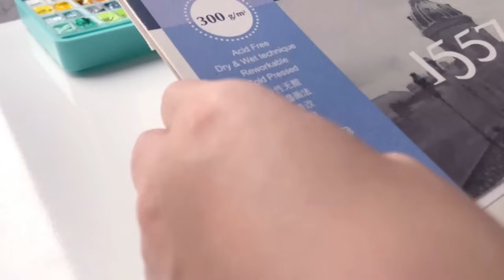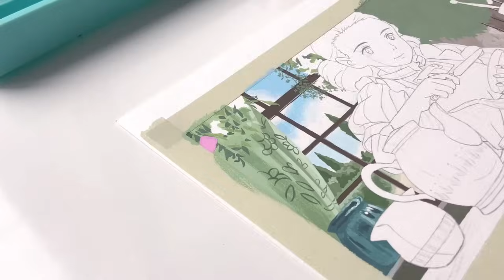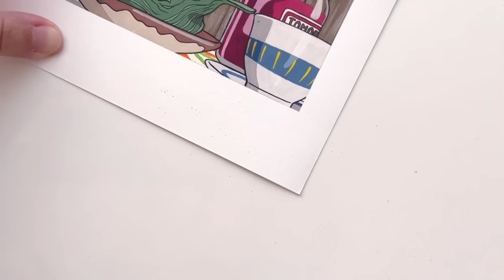🌷 Studio Ghibli The Boy and The Heron relaxing painting process / HIMI twin cup gouache unboxing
Hi friends 🌷

What's better than opening a fresh box of paint? Today we'll be unboxing jelly twin cup gouache kindly sent by HIMI team.

Here is the product link if you want to check it out

You can also find other HIMI products on the official amazon site: amzn.to/3Dpm14k

Meeco

♡ Tools:
HIMI twin cup gouache 48 colours
Canson 1557 paper
Princeton brushes